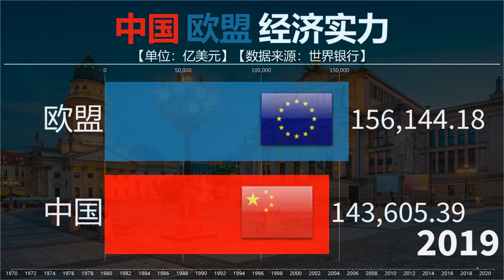中国还有希望超过欧盟吗？单从经济方面看，欧盟已经悬了